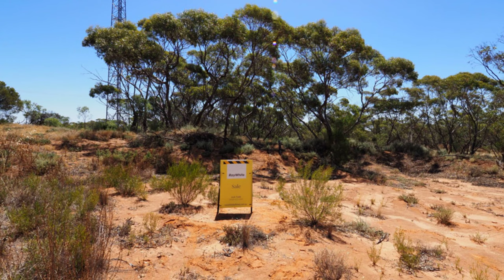Lot 1 TP219217 Smyth Street, CHILLINGOLLAH, Victoria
Great opportunity to secure a 926M2 allotment situated in the former township of Chillingollah. The land has a frontage to Smyth Street of 18.43 metres and is 50.29 metres and is lightly timbered and is zoned "Farming". Mains power and a non potable water supply pass the property along Smyth Street. Inexpensive and with extremely low holding costs (Council Rates are less than $300.00 per annum), this land is a very affordable investment, offering an occasional base for short stays or possibly even a permanent dwelling (S.T.C.A). Chillingollah is a location that offers easy access to popular Western Murray River Region destinations such as Robinvale, Tooleybuc and Swan Hill. Planning enquiries should be directed to the Swan Hill Rural City Council on 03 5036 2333. Chillingollah is a rural locality located approximately 52 km West of Swan Hill and a four hour drive North West of Melbourne. Act quickly, blocks at this price point never last!